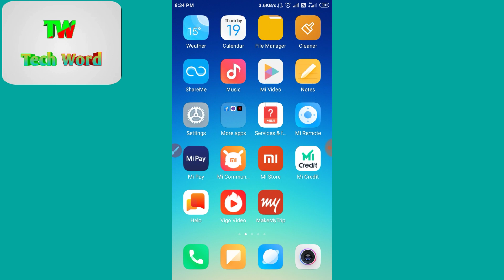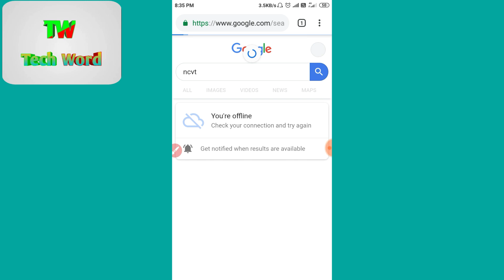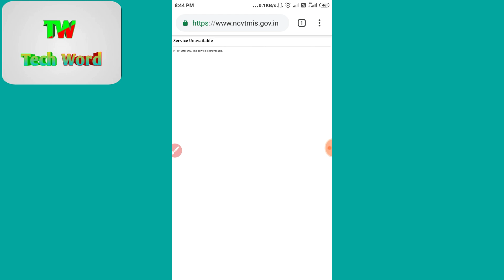Iti Result 2019 | Ncvt Iti Result 2019 | ITI all semester result jari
Iti Result 2019 | Ncvt Iti Result 2019 | आज शाम को जारी होगा परिणाम

Hi friends
Namaskar doston swagat hai aaj ki hamari is video mein Aaj ham is video mein baat karenge ITI Result2019 ke
Bare mein aur sath hi result live check karke dikhayege
Hamara result jab Tak ayega so video se sambandhit koi samasya hai to aap comment mein poochh sakte hain aur aise hi video pane ke liye channel ko subscribe kar lijiye

iti result 2019 ncvt up
ncvt mis result 2019
up iti result 2019